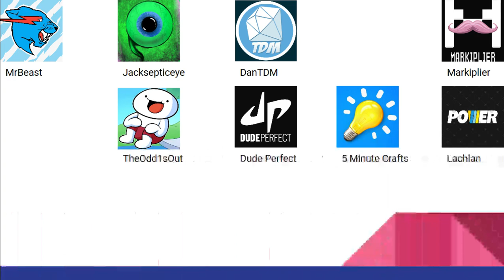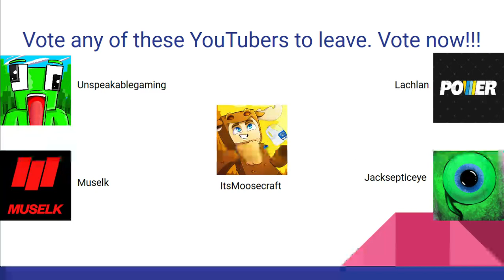YouTuber Viewer Voting 5